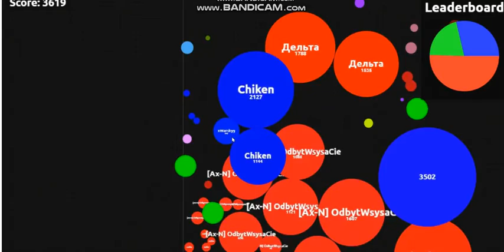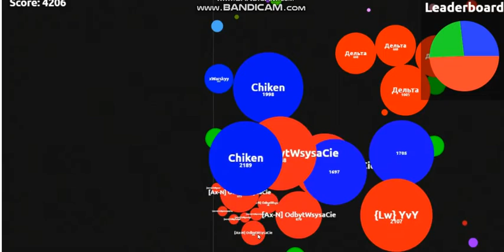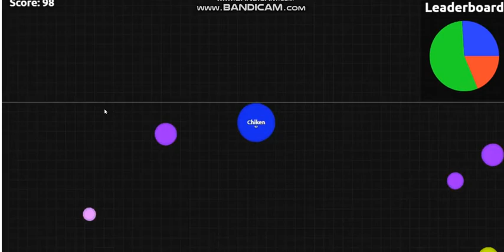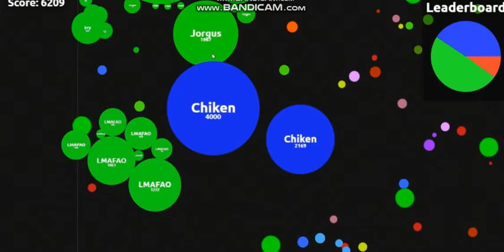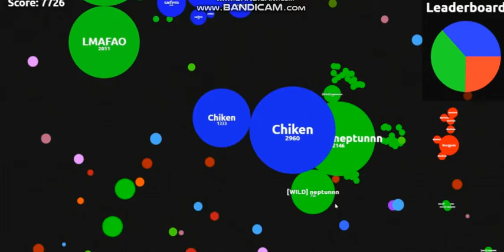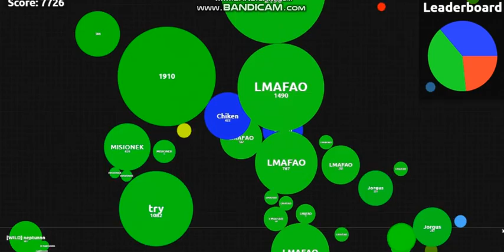The beast gameplay Ever......